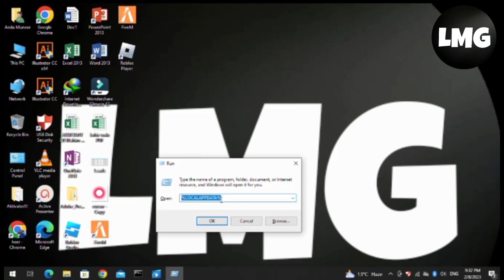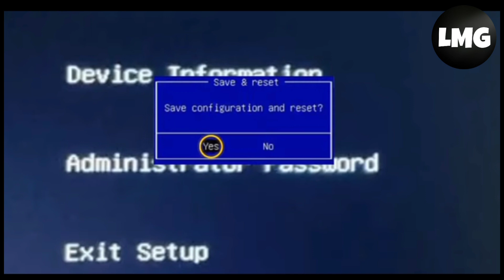How To Fix "Secure Boot needs to be enabled to launch FACEIT AC " Error - Enable Secure Boot In PC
"How To Fix the "Secure Boot needs to be enabled to launch FACEIT AC" Error - Step by Step Guide to Enable Secure Boot In PC"

In today's digital age, we rely heavily on our computers to access and use various online services and applications. One such application is FACEIT AC, a popular online gaming platform. However, sometimes you may encounter an error that says "Secure Boot needs to be enabled to launch FACEIT AC". This error can be frustrating, but the good news is that it's easy to fix. In this article, we'll show you step by step how to enable Secure Boot in your PC to resolve this error and get back to gaming.

Step 1: Understanding Secure Boot

What is Secure Boot and why is it important

Step 2: Checking Secure Boot Status in your PC

How to check if Secure Boot is enabled or disabled on your PC

Step 3: Enabling Secure Boot in BIOS

How to enter BIOS and enable Secure Boot

Step 4: Saving Changes and Restarting PC

How to save changes and restart your PC to apply the Secure Boot change
Step 5: Launching FACEIT AC

How to launch FACEIT AC after enabling Secure Boot
By following these simple steps, you'll be able to resolve the "Secure Boot needs to be enabled to launch FACEIT AC" error and get back to gaming on FACEIT AC. If you encounter any issues or need further assistance, don't hesitate to reach out to the FACEIT AC support team.

Were you able to figure out   How To Fix "Secure Boot needs to be enabled to launch FACEIT AC " Error - Enable Secure Boot In PC

Share this with a friend who wants to know How To Fix "Secure Boot needs to be enabled to launch FACEIT AC " Error - Enable Secure Boot In PC

What do you think of How To Fix "Secure Boot needs to be enabled to launch FACEIT AC " Error - Enable Secure Boot In PC